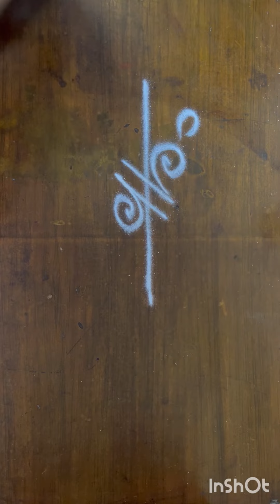4 border rangoli designs || side border muggulu